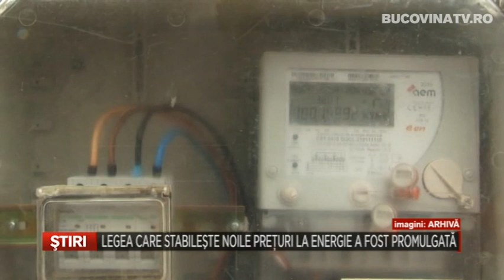Legea care stabileste noile preturi la energie a fost promulgata